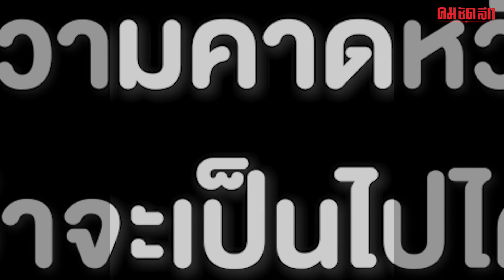'จตุพร' เผย 2 ด่านใหญ่ที่ต้องเจอ คือ ? | คมการเมือง